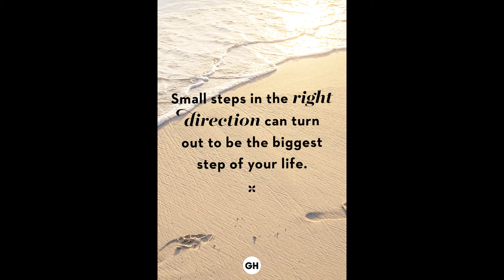Sketch of a rose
I have sketched a rose with a simple and a different way with pencil shading

Pencils used:
HB Pencil
Light charcoal